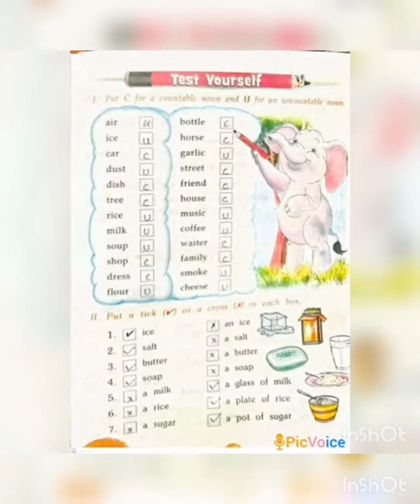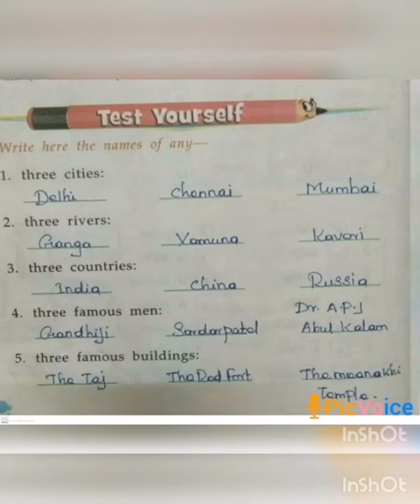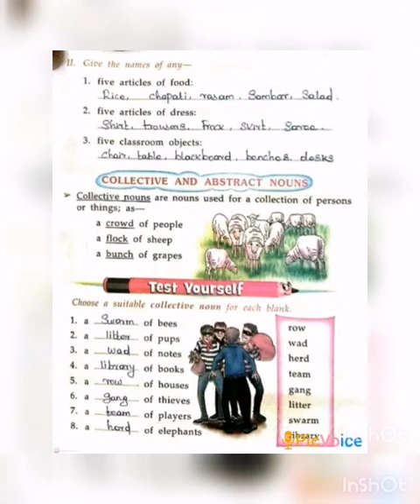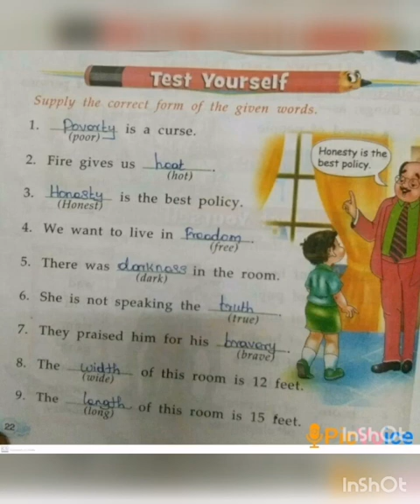SRI PARASAKTHI VIDYALAYA CBSE